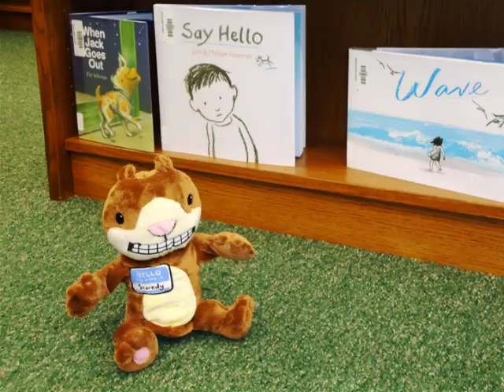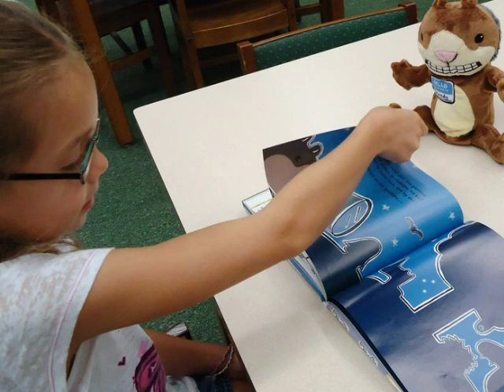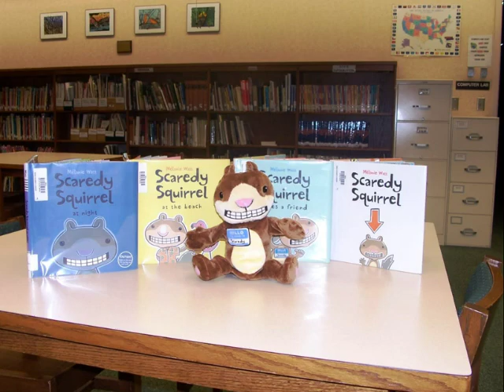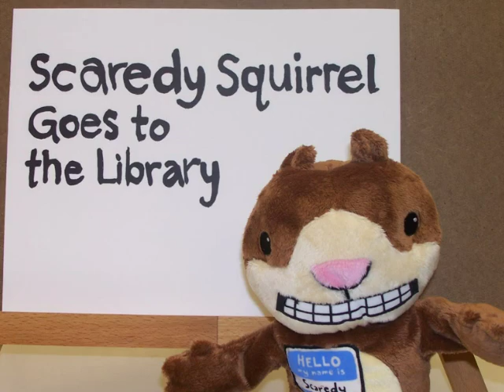Scaredy Squirrel Goes to the Library